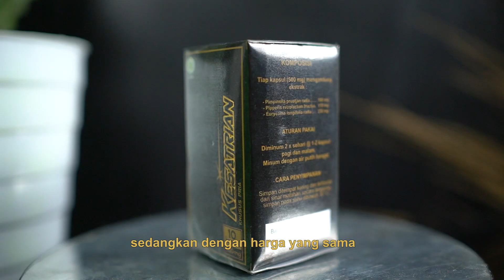Kesatrian Kapsul Mahal??? Gak Deh !!!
OPEN RESELLER BISNIS MENGUNTUNGKAN SAMBIL REBAHAN!